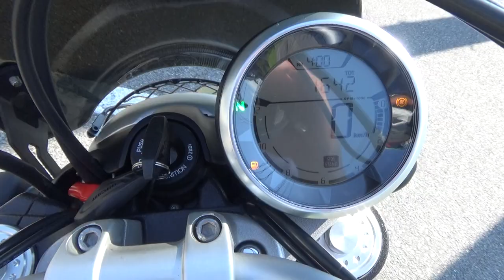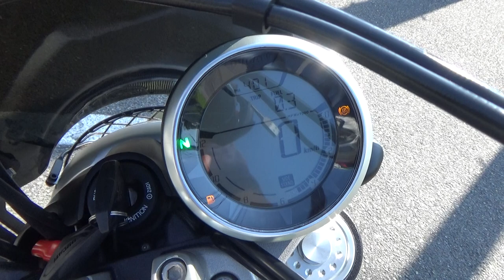41337 DUCATI Scrambler Urban Enduro Stock Exhaust Sound / Walk Around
The stock exhaust sound of  DUCATI Scrambler Urban Enduro